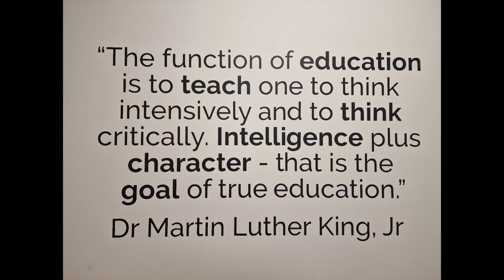How are you? Are you " all right" & listening?